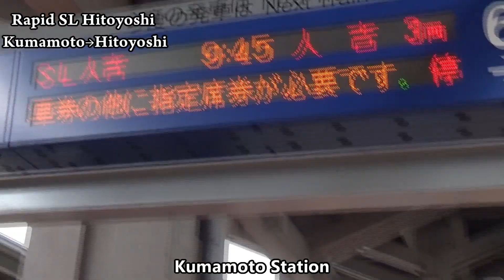Riding Japanese Express Steam Loco "Hitoyosh" Kumamoto→Hitoyoshi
JR Kyushu Steam Locomotive [Hityoshi]